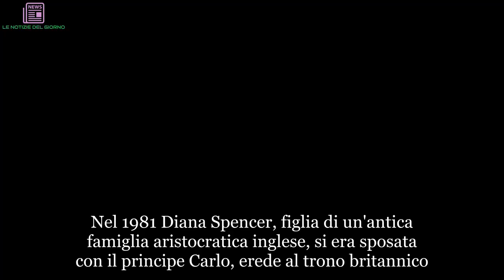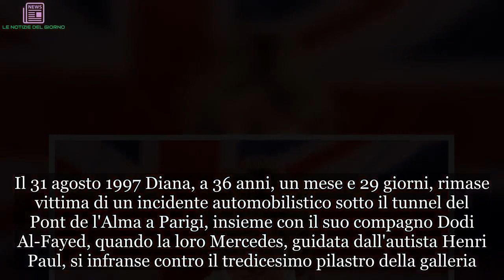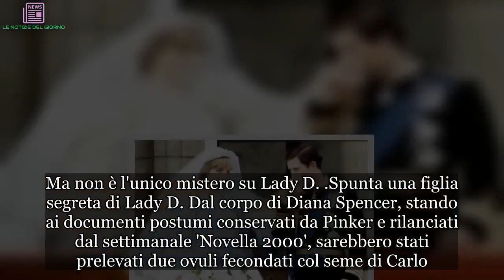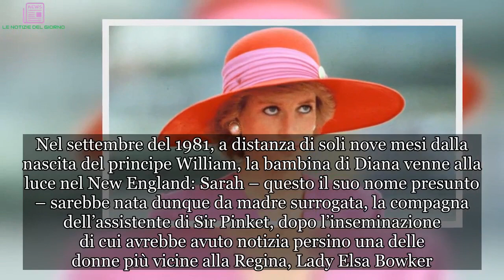“Una figlia misteriosa”. Imbarazzo a Corte, la ‘bomba’ clamorosa su Lady Diana. Sarah e la paura di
Nel 1981 Diana Spencer, figlia di un'antica famiglia aristocratica inglese, si era sposata con il principe Carlo, erede al trono britannico. Lei aveva vent'anni; lui, 32. Fu un matrimonio infelice fin dall'inizio: come scrive la sua biografa, Tina Brown, in Lady Diana Chronicles, il tradizionale 'e vissero felici e contenti' andrebbe sostituito con 'e andò tutto male'. La storia della principessa del Galles fu, fin dal primo minuto, di attenzione mediatica: Lady D fu una donna che imparò rapidamente a cavarsela con i media, con una formazione modesta e che si considerava poco intelligente, ma che era traboccante di intelligenza emotiva, con grandi capacità di empatia e di comunicazione. Una 'regina dei cuori'  come la definì, dopo la morte, il primo ministro Tony Blair. Oggi Diana sarebbe nonna di tre splendidi nipotini (George, Charlotte e Louis) nati dalla relazione del primogenito, William, con Kate Middleton. E probabilmente 'spingerebbe' l'ex attrice di Suits, Meghan Markle, a donare un primogenito al secondo figlio di Diana, il principe Harry.
Il mistero della morte di Diana Spencer torna in auge ogni qualvolta ci si avvicina al fatidico anniversario. Il 31 agosto 1997 Diana, a 36 anni, un mese e 29 giorni, rimase vittima di un incidente automobilistico sotto il tunnel del Pont de l'Alma a Parigi, insieme con il suo compagno Dodi Al-Fayed, quando la loro Mercedes, guidata dall'autista Henri Paul, si infranse contro il tredicesimo pilastro della galleria. Ancora oggi, alla vigilia del ventunesimo anniversario, restano dubbi sulle cause dell’incidente: per molto tempo si è parlato di complotti e verità nascoste, parlando della possibilità che la madre del principe William e del principe Harry possa esser stata vittima di un assassinio organizzato dai servizi segreti britannici in quanto con la sua figura e il divorzio dal principe Carlo (secondo alcune rivelazioni sul matrimonio, lui non l’avrebbe mai amata) avrebbe messo in pericolo la stabilità della corona britannica. Ma non è l'unico mistero su Lady D...
Spunta una figlia segreta di Lady D. Dal corpo di Diana Spencer, stando ai documenti postumi conservati da Pinker e rilanciati dal settimanale 'Novella 2000', sarebbero stati prelevati due ovuli fecondati col seme di Carlo. L'esperimento ebbe successo poiché gli ovuli divennero embrioni: soddisfatta, Elisabetta II diede il via libera alle nozze. Tuttavia, nonostante il ginecologo avesse ordinato ad un assistente di sbarazzarsi dei risultati dell’esperimento, l'uomo non lo fece e li impiantò nel corpo di sua moglie. Nel settembre del 1981, a distanza di soli nove mesi dalla nascita del principe William, la bambina di Diana venne alla luce nel New England: Sarah – questo il suo nome presunto – sarebbe nata dunque da madre surrogata, la compagna dell’assistente di Sir Pinket, dopo l’inseminazione di cui avrebbe avuto notizia persino una delle donne più vicine alla Regina, Lady Elsa Bowker.
La voce dell’esistenza di Sarah risale al 2014 ma è